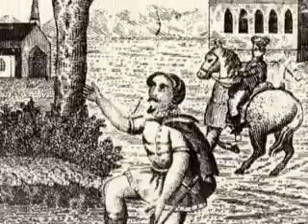Les Marches de l'Entre-Sambre-et-Meuse. 3. Notre-Dame de Walcourt, une tradition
Le Groupe d'Action Locale de l'Entre-Sambre-et-Meuse a initié un projet de mise en valeur des Marches folkloriques. Ce folklore, véritable patrimoine immatériel, est très prégnant dans la vie sociale et culturelle de cette région. Un grand nombre d'habitants vivent chaque année de mai à octobre au rythme des fifres et tambours.
Nous avons été à la rencontre de témoins des Marches de l'ESEM: marcheurs, anciens marcheurs, épouses, cantinières, enfants. Tous se racontent et nous confient leurs vécus au sein de ce folklore.
Ce travail, d'une durée de 2 ans, réalisé par le centre culturel de Walcourt en collaboration avec le GSARA, sur base d'interviews et d'images in situ a abouti à une série de 17 clips sur les différentes thématiques qui traversent les Marches.
Un outil précieux pour découvrir ce folklore et ces traditions dans leurs diversités, leurs différences, leurs contradictions mais aussi leurs richesses.